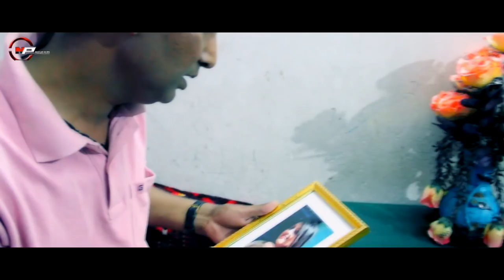Sath Chuti || Latest Garhwali Video Song 2018 || Label : N P Films || Singer: Vijay Bharti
Song: Sath Chuti
Singer: Vijay Bharti
Lyeics: Vijay Bharti
Act: G.B Chandani & Seema Rawat
Co. Act: Sanoj, Prashant & Monika
D.o.p & Editor: Nagendra Prasad
Production Meneger: Sanoj Rawat
Director & Produced By : Np Films
Label : N P Films

Please Don't Upload and Copy Without Permission of NP Films